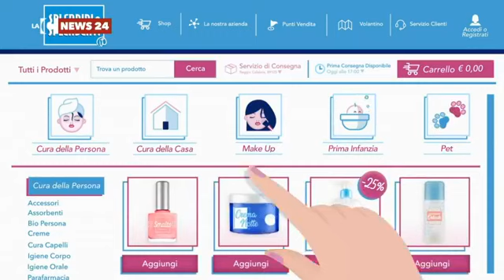mini sequenza LaC TV (con logo LaC News 24)